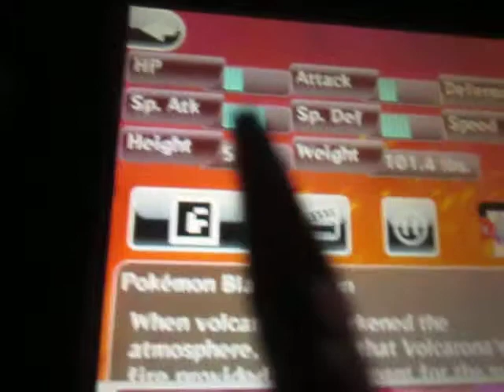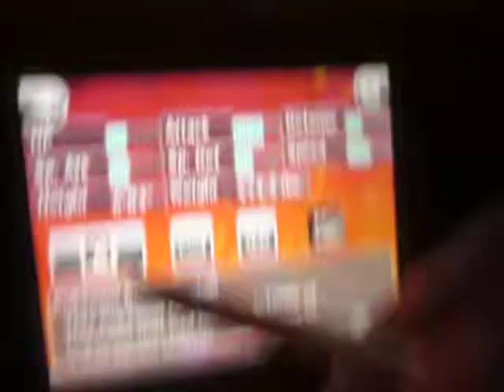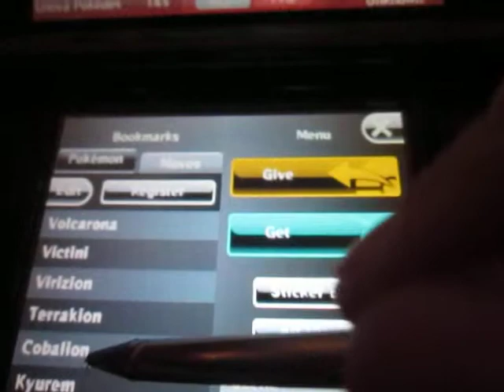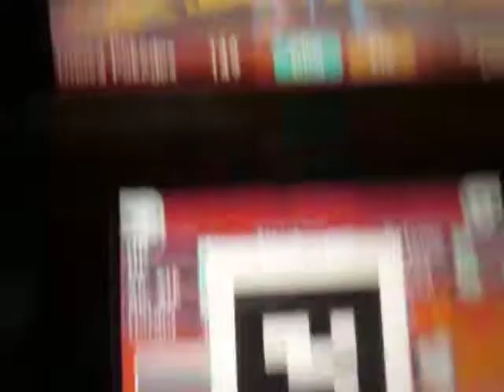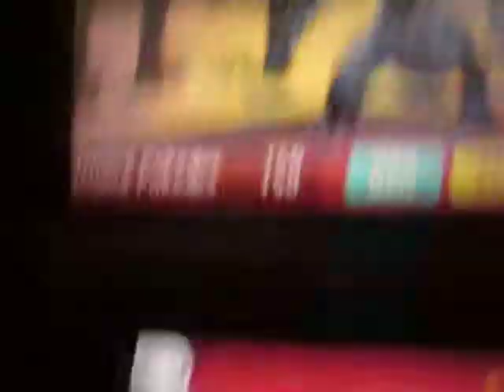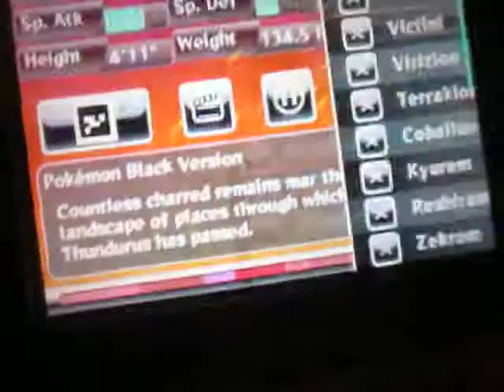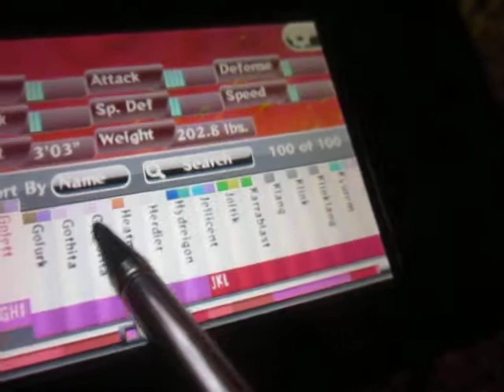pokedex 3d AR/QR codes for legendaries!!!!!!!!